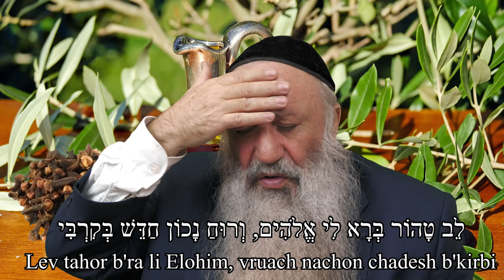Segoula à faire avant de dormir pour nettoyer toutes les ondes negatives et dormir sereinement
Vous pouvez ou dédicacer la vidéo du matin ou un long cours du soir en nous contactant sur WhatsApp